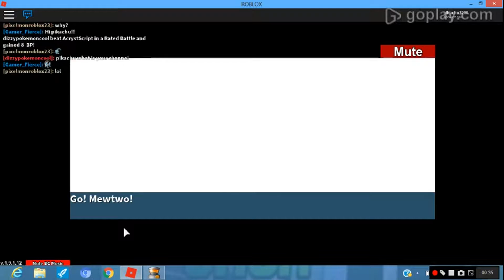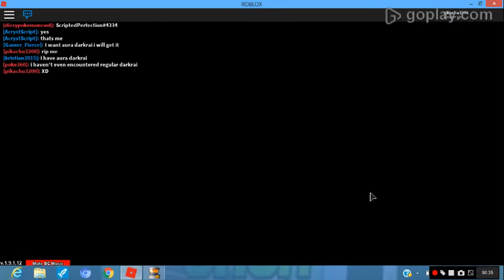Project Pokemon - 3 Mewtwo Vs Elite 4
All my Mewtwo were ev trained differently so i had no chance :'(